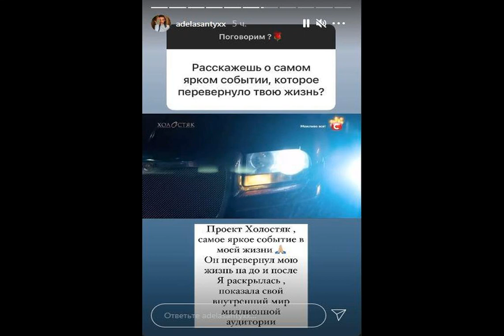Порноактриса Адель прокомментировала уход из "Холостяка 11": меня больше не воспринимают.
Новости Новостишоу-бизнеса Холостяк В пятницу, 19 марта, шоу "Холостяк 11" покинули сразу 4 участницы, причем две из них ушли из проекта добровольно. Среди них, экс-порноактриса Адель Асанти (она же Анастасия Распутина), которая недавно рассказала о составляющих крепких отношений. На личной странице в Instagram Настя показала свой образ для последней встречи с холостяком Михаилом Заливако и поделилась эмоциями. Девушка предстала в образе современной К